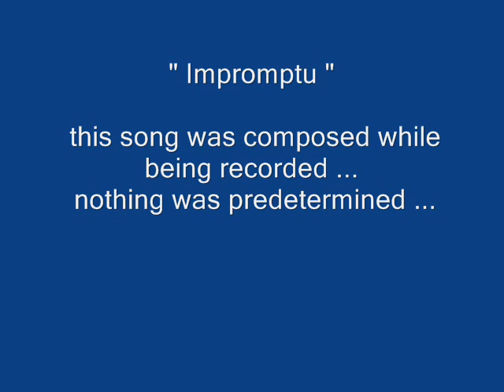Impromptu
this song was composed while being recorded ...
nothing was predetermined ...

... I and Nanu Figueiredo, we often find ourselves, to talk about music , about our individual projects and possible collaborations ...

We both like to exchange ideas about music, about life, and issues related to the mystic ...

That day we were talking in the studio and, Nanu challenged me saying:
" Fernando, how about doing a song with nothing prepared?
an improvisation! ... you can not leave here without trying it ,
please play anything in your guitar and I improvise with my voice ..."
...and so, in just over two minutes this sketch was born ...

I have no idea how this happened, it seemed that my hands were being led by someone other than me ...

Then we heard over and over again ... with a smile on our face ...

Fernando Guiomar